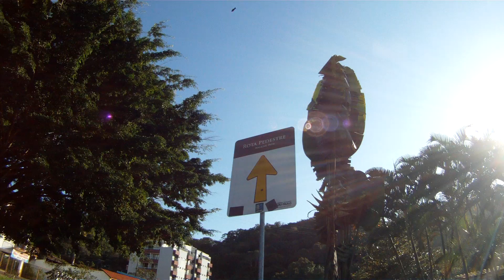Ubatuba, Rota das Praias, Marcelo Ambrogi, Litoral Norte, SP, Brasil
Pedal Matinal, rota das praias em Ubatuba, SP, Brasil.